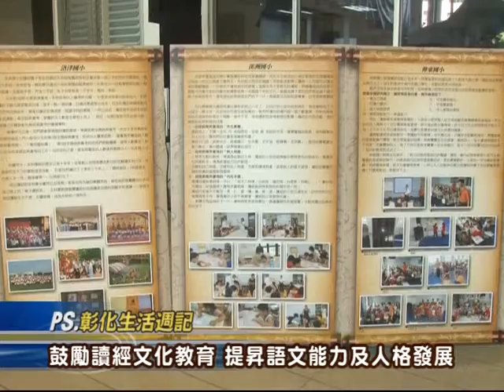102-11-29 全國經典總會考，12月8日員林舉行頒獎典禮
為鼓勵國內讀經教育活動，並為將於12月8日上午在彰化縣員林演藝廳隆重舉行的全國頒獎典禮活動預告，彰化縣政府於29日上午在縣府中庭舉辦記者會，副縣長柯呈枋，臺灣省政府組長廖登枝及財團法人讀經教裕基金會執行長許濠庭等貴賓與會，由育英國小打擊樂表演及洛津國小學生表演讀經背誦為活動暖場，並展示彰化縣學校今年度推動讀經成果，以動靜皆備的姿態給予嘉賓一場愉悅的讀經饗宴。